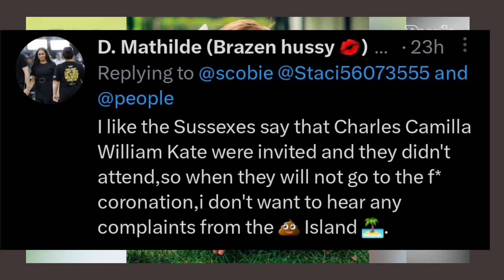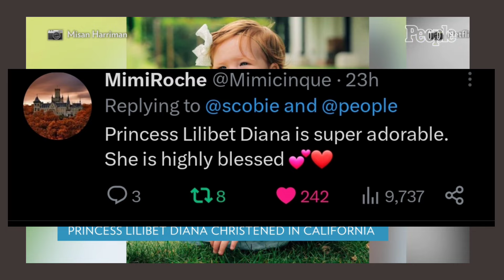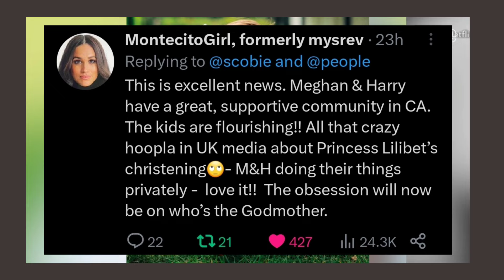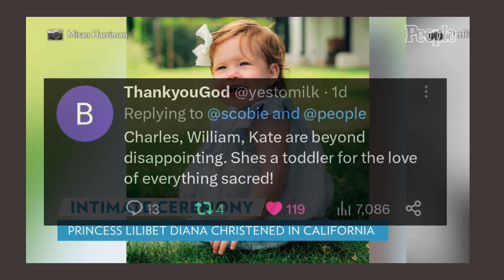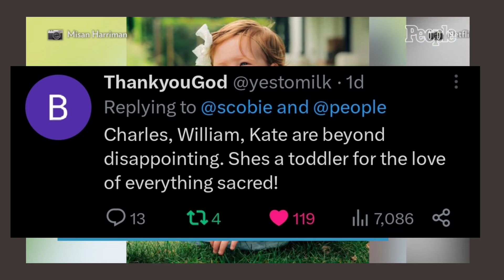Prince Archie & Princess lilibet finally get their titles || People's reaction to it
Prince Archie & Princess lilibet finally get their titles || People's reaction to it and their reaction to the royal family not attending the christening